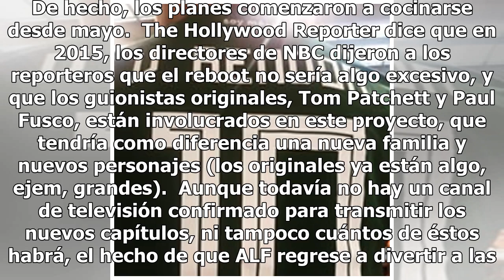¡Cuida tu gato porque ALF está de vuelta!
El año de 1986 marcó un antes y un después en la televisión de Estados Unidos; la NBC estrenó ALF, una serie de televisión que durante cuatro temporadas divirtió a chicos y grandes con sus 99 episodios, y sobre la que incluso se hizo la película Proyecto: ALF.   ¿ALF regresa? Ahora, 28 años después ...